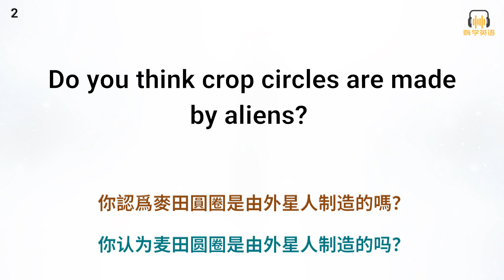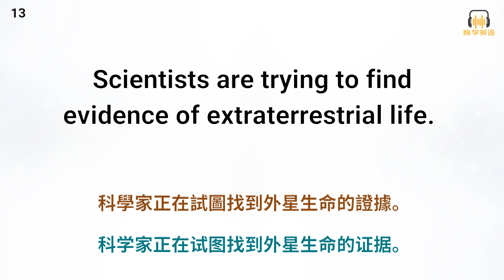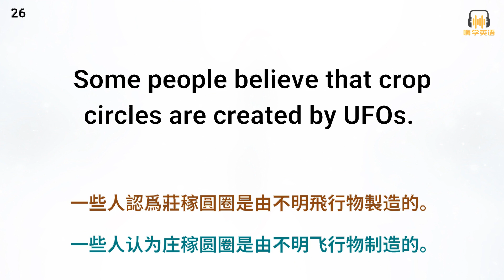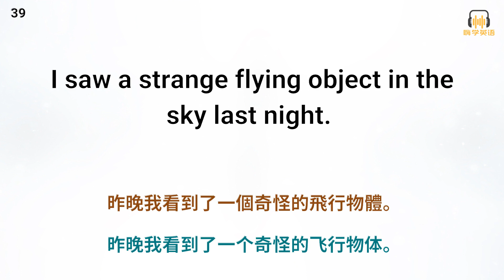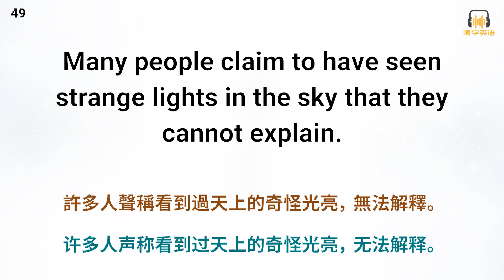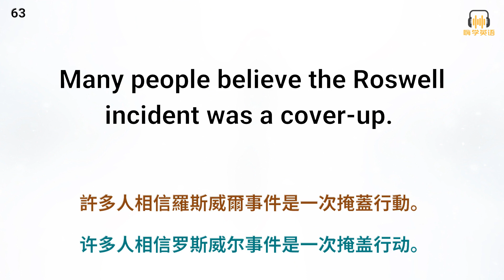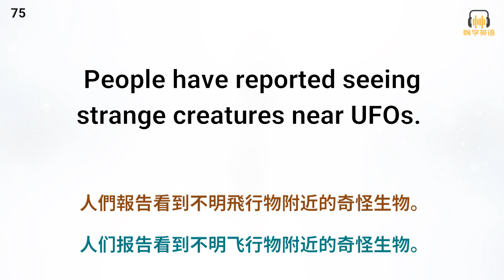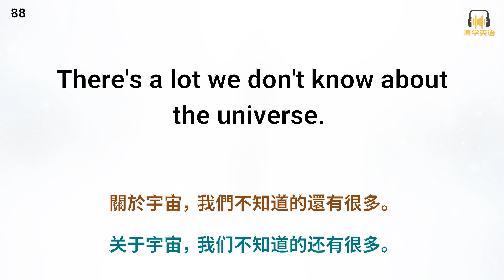談論不明飛行物，90句英語口語6